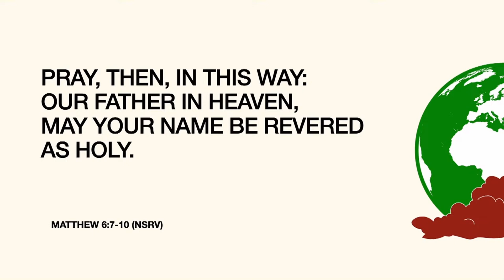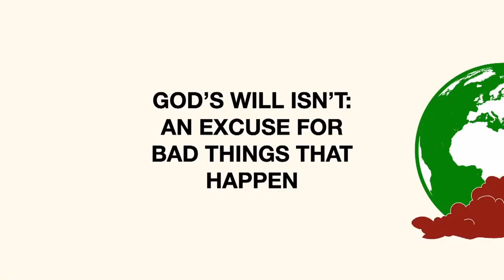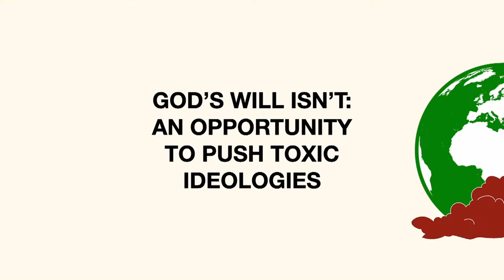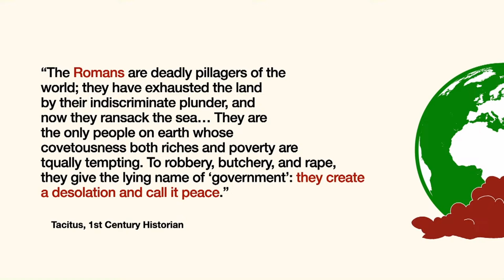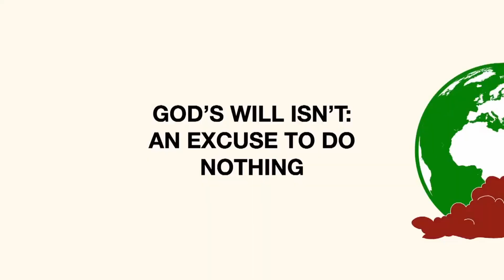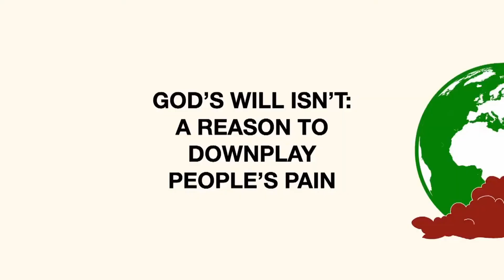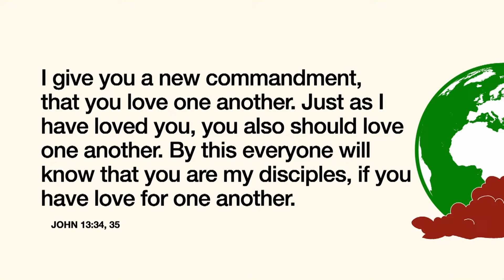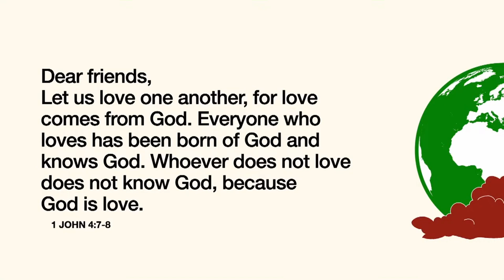Your Will Be Done On Earth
SPEAKERS: Ben Amoah & Grace Williams